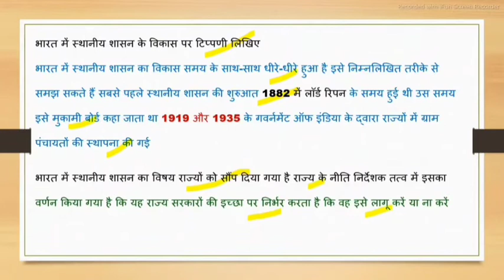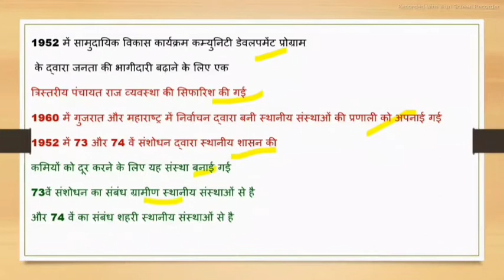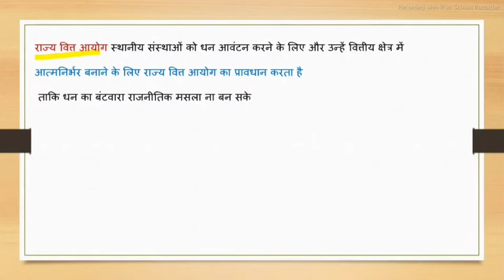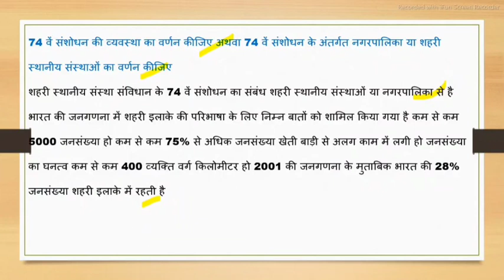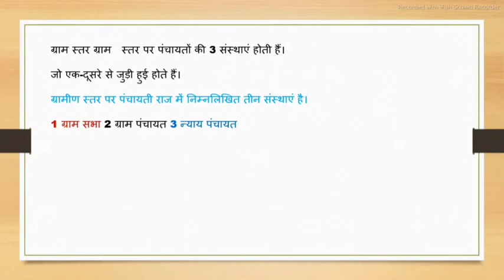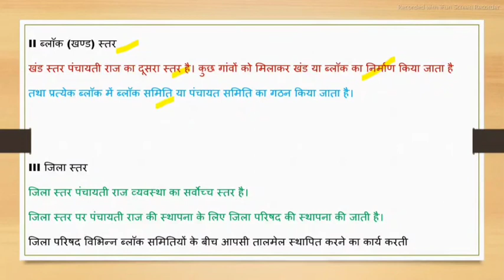class 11th political Science chapter-8 स्थानीय शासन